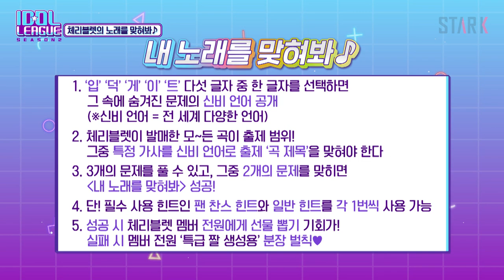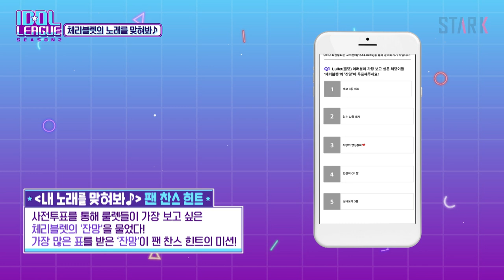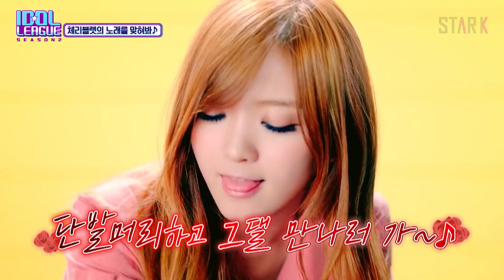[Cherry Bullet IDOLLEAGUE EP.3] Strange impression(?) of Cherry Bullet (체리블렛의 특이점이 온(?) 성대모사)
The leader in Global K-pop news, STAR K!
(글로벌 KPOP의 선두주자, STAR K)